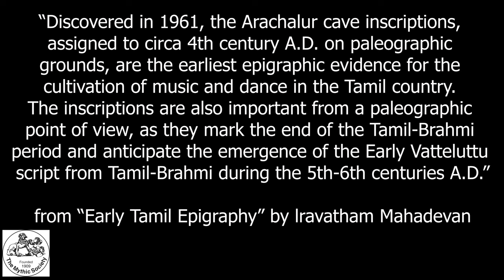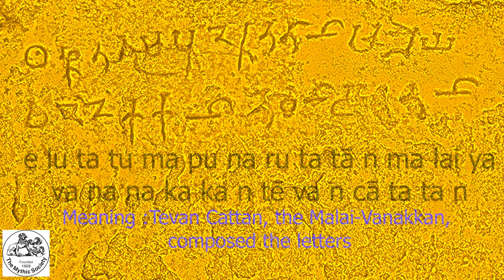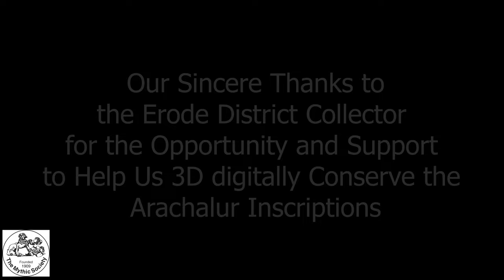3D Digital Conservation of the 3-4th Century Tamil-Brahmi Arachalur Cave Inscriptions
The Mythic Society Bengaluru Inscriptions 3D Digital Conservation project team recently visited Arachalur in Erode District, Tamil Nadu. We were there to 3D scan some amazing 3rd-4th century Tamil-Brahmi inscriptions in a cave!
We're thrilled to share a short video clip showcasing the scanning process and the 3d digital models we created. You can also find high-resolution digital images of the inscriptions shared on Wikimedia Commons
We hope these resources will be valuable to historians, epigraphists, and anyone interested in these ancient inscriptions.  If you use any of the images, please credit the image source as "The Mythic Society Bengaluru Inscriptions 3D Digital Conservation Project."